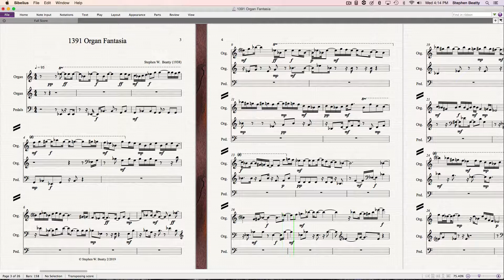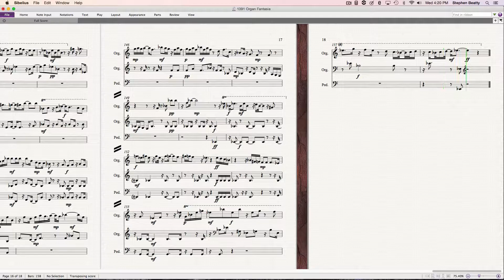1391 Organ Fantasia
Organ Fantasia composed and performed by
Stephen W. Beatty .
Vienna Symphonic Library Konzerthaus  Organ
used for the performance.